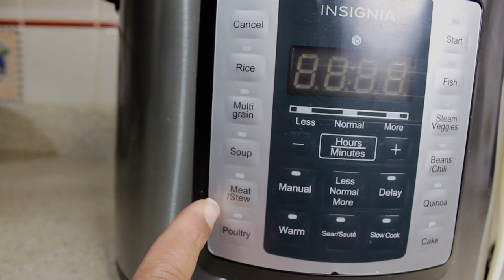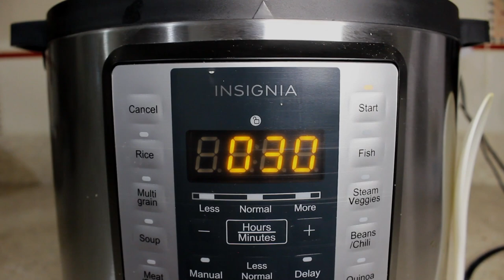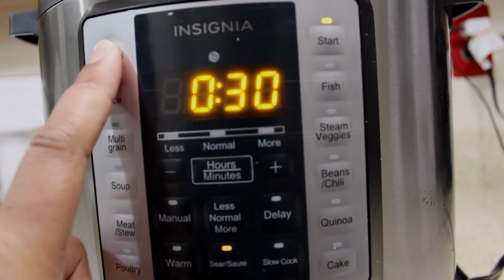Instant Pot Pulao | Pulao in Instant pot | Cumin Rice in Instant Pot | 5 Mins Zeera Pulao